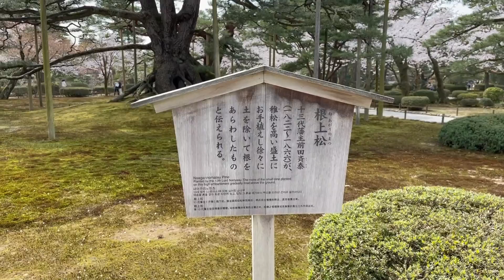【 金沢 kanazawa japan 】桜満開の金沢。近江町市場で「炙りのどぐろ丼」を食す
金沢にお出かけ。金沢駅の鼓門から、まずは、ひがし茶屋街へ。ノスタルジックな街並みに癒され、次は近江町市場へ。活気ある店員さんに元気をもらい、近江町大漁神社という昼めし昼飲み専門店で名物の「炙りのどぐろ丼」を食します。お腹が満たされたところで、兼六園を散策です。タイミングよく桜が満開で充実した休日を過ごしてきました。

Going out to Kanazawa. From the komon gate of Kanazawa Station, first of all, go to Higashi-chaya street. After being healed by the nostalgic cityscape, the next stop is Omicho Market. Energized by the lively clerk, we eat the famous "Roasted Nodoguro Bowl" at a daytime drinking specialty restaurant called Omi-cho Ofishery Shrine. When my stomach is full, I take a walk around Kenrokuen. I have spent a fulfilling holiday with the cherry blossoms in full bloom at the right time.